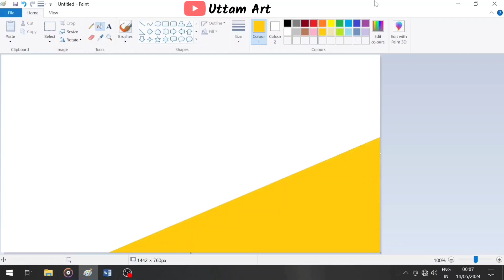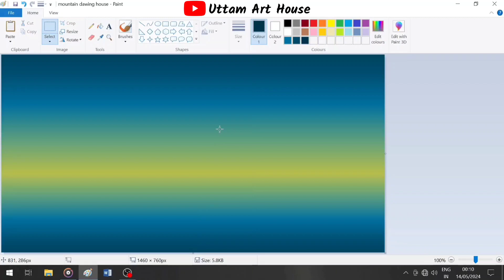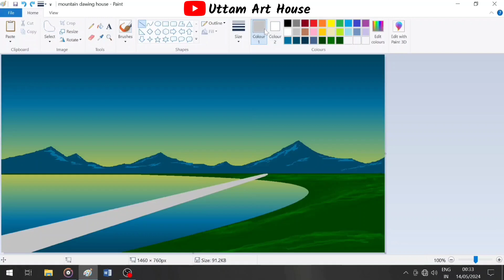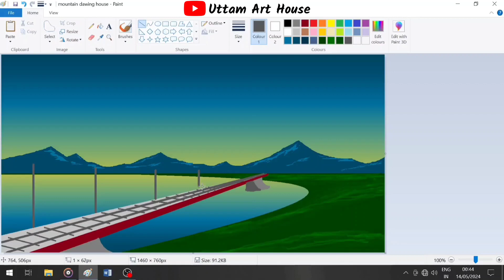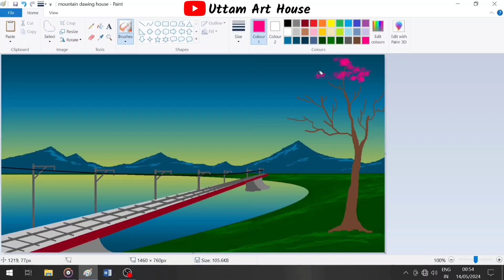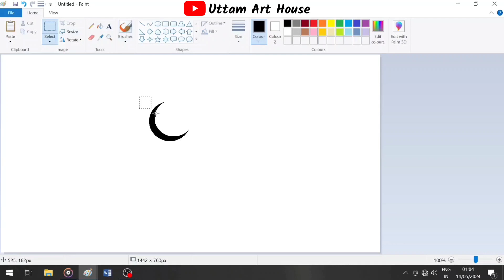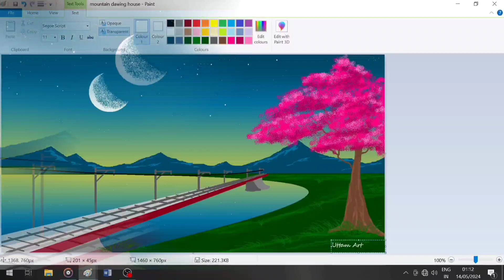Simple scenery drawing in ms paint | how to draw in computer | train bridge scenery drawing